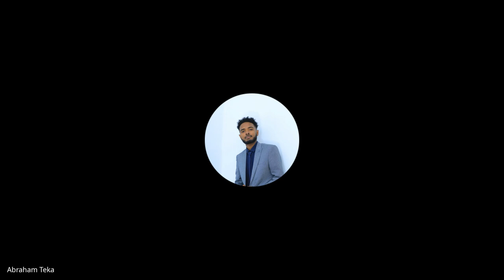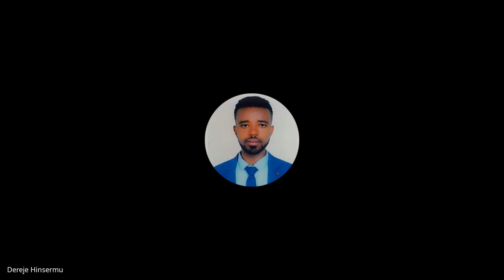Cohort B W3D5, Standup